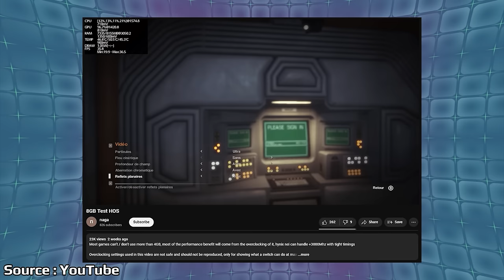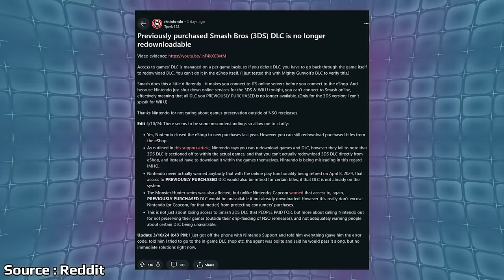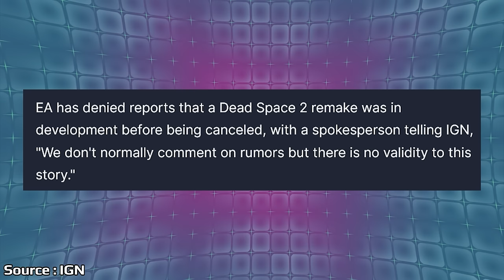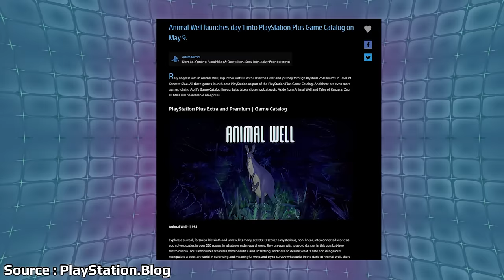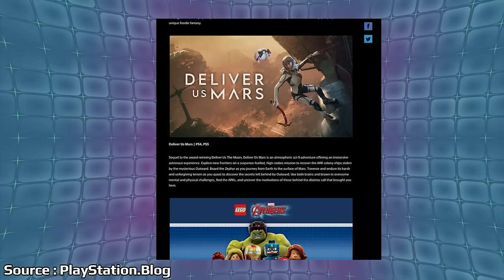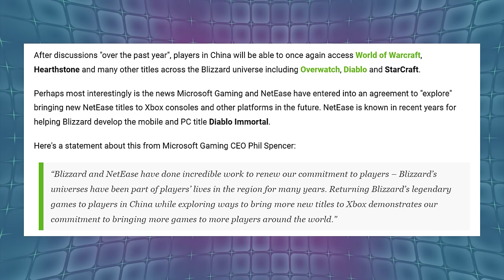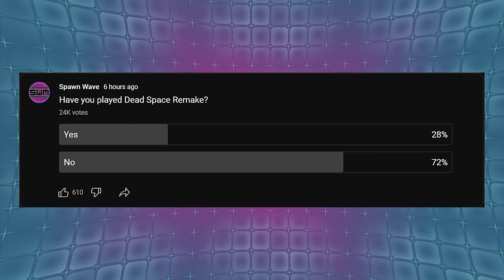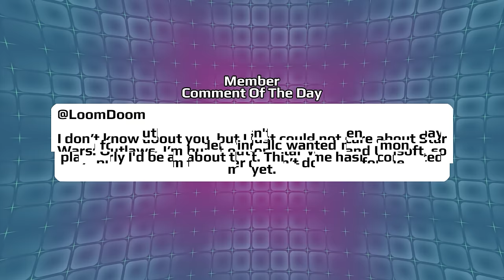Controversy Hits Nintendo's Online Shutdown & Bad News For A Big EA Franchise | News Wave Ad Free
With Nintendo completely shutting down the 3DS and Wii U, it looks like a strange situation has popped up around purchased DLC. EA revived Dead Space with a remake last year, but it looks like things aren't going how fans were hoping.

00:00 - Start

00:57 - New Prince Of Persia Game Gets Announced

2:13 - Modder Upgrades Switch Ram To 8GB

3:40 - EA Play Subscription Goes Up In Price

4:44 - Nintendo 3DS Owners Can't Dowload Smash Bros DLC

8:37 - EA Reportedly Shelved Dead Space 2

12:45 - PS Plus Games For April

15:13 - Microsoft And Netease Enter Agreement For Gaming

17:44 - Poll

18:43 - Comment Of The Day